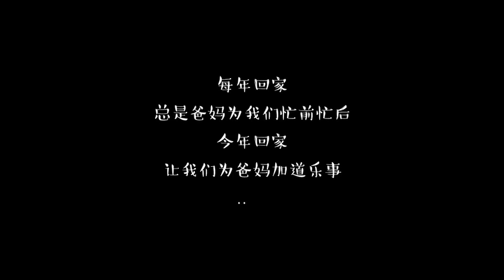161217 乐事 Lay's 吴亦凡篇 WuYiFan